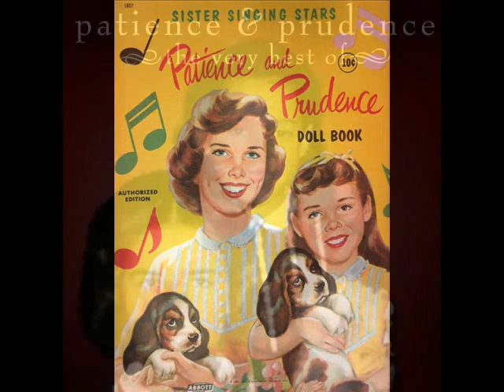Patience & Prudence - You Tattletale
Released in 1957 on Liberty Records. Patience Ann McIntyre (born August 15, 1942) and Prudence Ann McIntyre (born July 12, 1945), known professionally as Patience and Prudence, are two sisters who were a young vocal duo active from 1956 to 1964